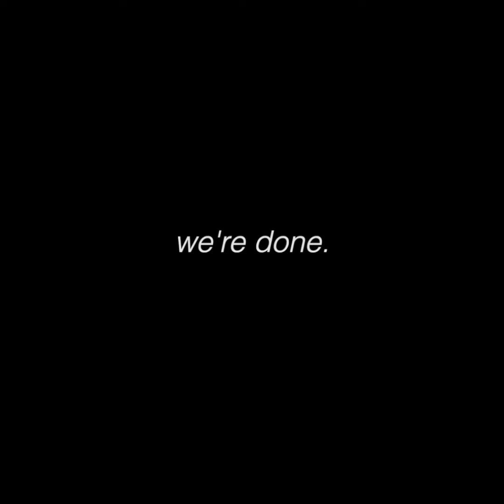Fade Into you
Shot this for an assignment, we were told to use static shots, pan and tilt as well. so came up this